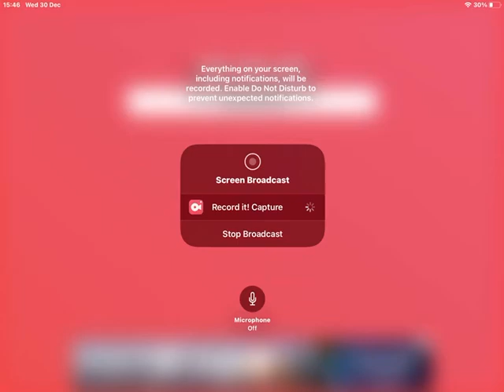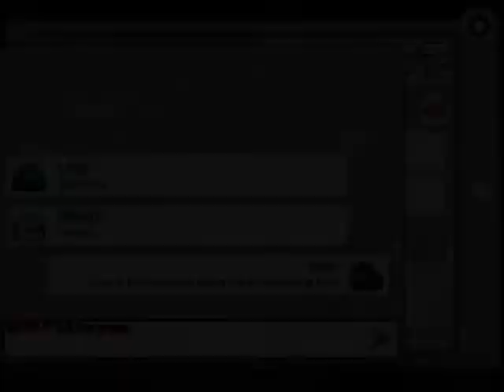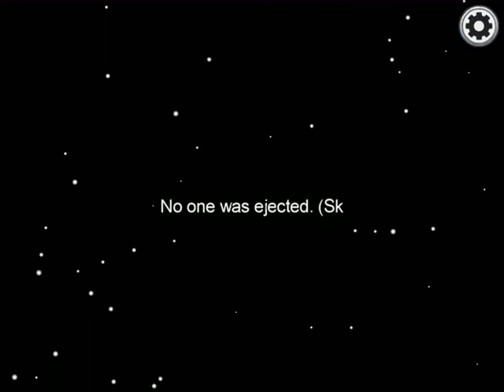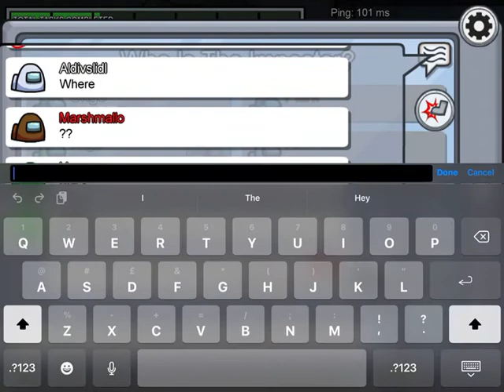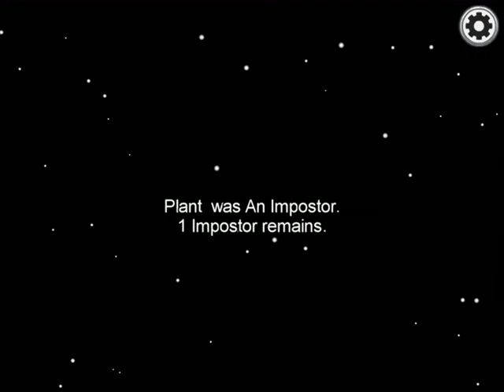More Among Us